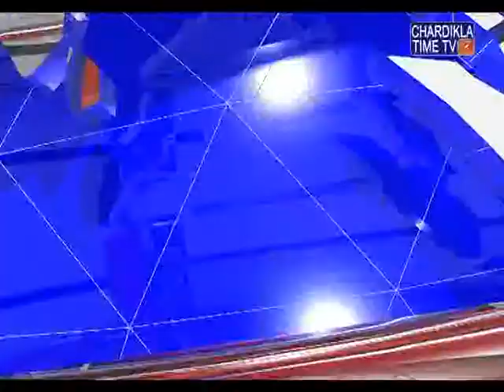ਜੰਮੂ ਕਸ਼ਮੀਰ ਦੇ ਅਨੰਤਨਾਗ 'ਚ ਬੈਂਕ 'ਚ ਦਾਖਲ ਹੋਏ ਅੱਤਵਾਦੀਆਂ 'ਚੋਂ ਇੱਕ ਜਿਉਂਦਾ ਗਿਰਫਤਾਰ